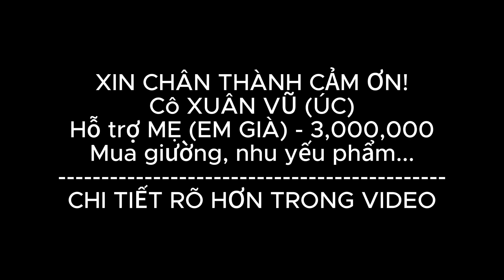TOANG ! 2 MẸ CON (EM GIÀ) BỊ NGƯỜI VỢ VỀ LẤY CON ĐI MẤT RỒI !